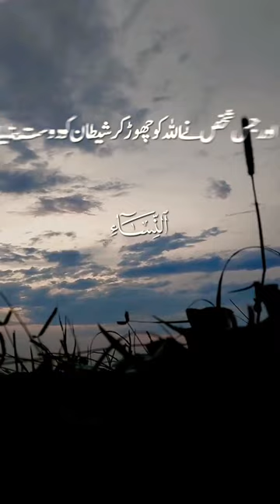surah an nisa 💯 with urdu translation